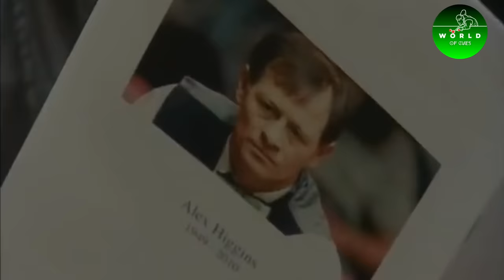15 Most EMOTIONAL Snooker Moments!